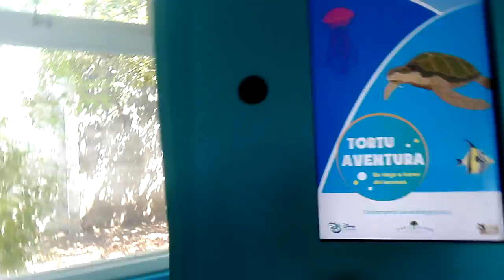Vlog en el Parque Marino